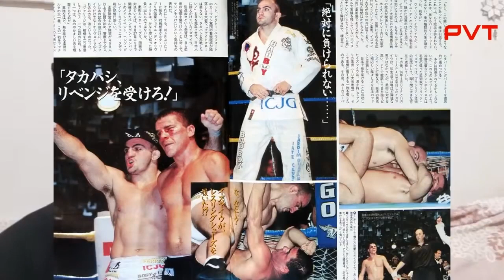JOHIL RELEMBRA DISPUTA DE CINTURÃO ATÉ 90KG DO IVC COM WALLID